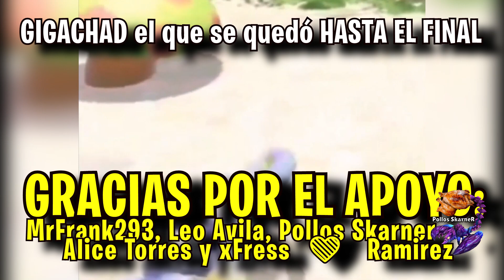Con TALON siempre es FF 15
Jugando Talon siempre es hacer snowball o no hacer nada, esta partida fue tan bien que el enemigo ni se espero al surrender. EN RESUMEN TALON GOD

Gracias por su apoyo EXTRA, besos y abrazos :D
MrFrank293, Leo Avila, Pollos SkarneR, Alice Torres, DizzleGodMod, xFress x Ramirez

Editor de video: @fayuriyt
Editor de miniatura: yo quien mas.. no hay dinero xd